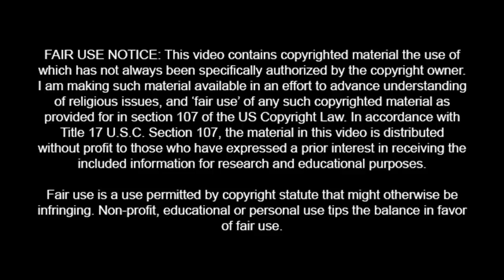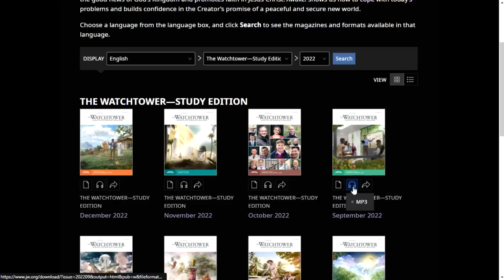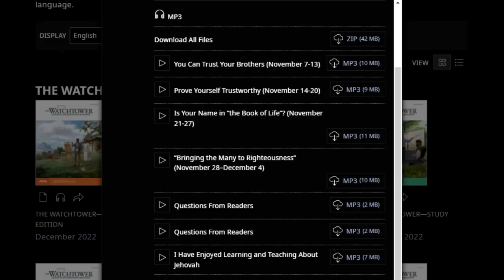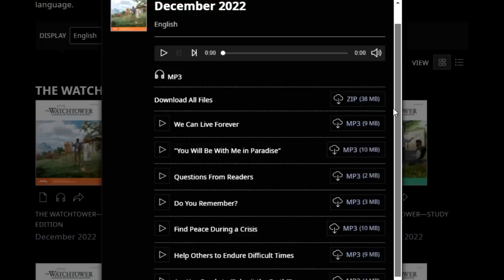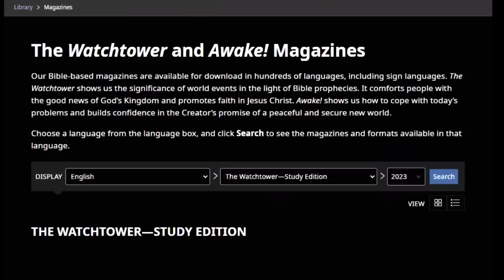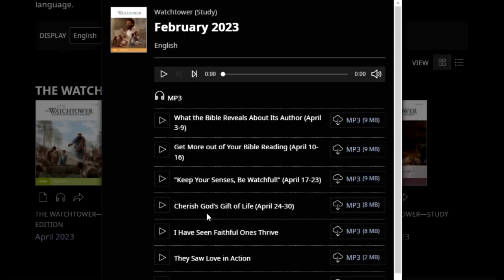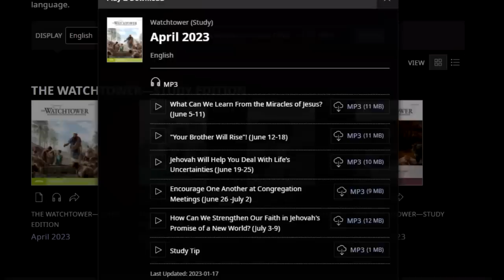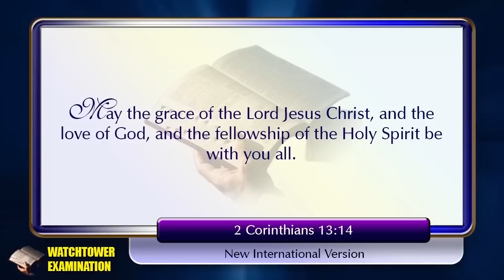1,104 - NEW LIGHT! - Watchtower Becoming Like Other Churches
The Watchtower does not like to be called a church because they see all churches as false religion. But the organization seems determined to look more and more like the very thing it criticizes.  Find out how.